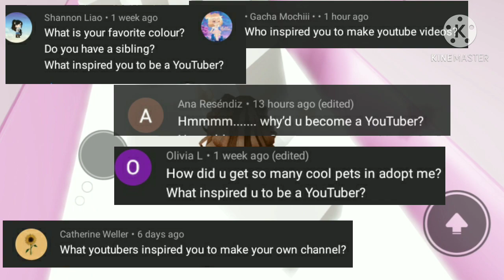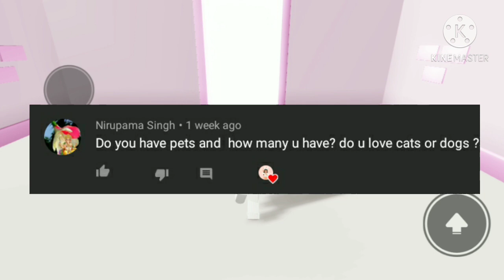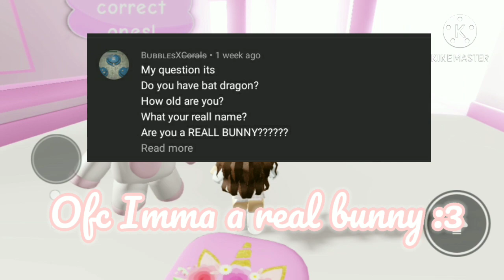🌸 ANSWERING YOUR QUESTIONS! ✨ | Q&A | LiaTheBunny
Hey bunnies! Last week I asked you guys some questions that you would like me to answer, so in this video I will answer them! :D

NOTE : 3 winners will be announced at 1k!

2. LIKE THIS VIDEO!
3. COMMENT YOUR USERNAME WITH YOUR DREAM PET/ITEM!
4. REASON WHY YOU SHOULD WIN! (Optional) =)
5. FOLLOW ME ON ROBLOX! (Don't be shy! Scroll down you will find the link 😊)

What is ROBLOX? ROBLOX is an online virtual playground and workshop where kids of all ages can safely interact, create, have fun and learn. Its unique in that practically everything on roblox is designed and constructed by members of the community. ROBLOX is designed for 8 to 18 year olds, but it is over open to people of all ages.